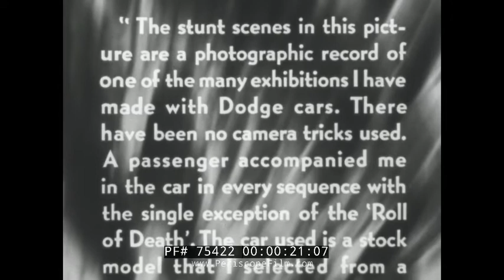JIMMIE LYNCH DEATH DODGERS DODGE THRILL HUNTER "ROLL OF DEATH" 75422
This 1939 film has a hilarious premise -- stunt driver Jimmie Lynch gives a radio show host the ride of his life.  Jimmie Lynch and his Death Dodgers were famous for their "Thrill Hunter" shows.  Auto thrill shows were a staple at State Fairs and other outdoor entertainment venues in this country. In the 1930s there were many pioneer auto show outfits operated by brave men like Joie Chitwood, Stoney Roberts, Lucky Teeter (who died giving a performance) and Jimmie Lynch who provided vicarious excitement for millions of fans for decades.

Lynch's shows for Dodge served to advertise the many advanced design features that made the 1939 Plymouth his choice to survive the severe abuse inflicted on the cars in those performances, including the famous "Roll of Death" in which the car did a full roll over the roof. Lynch would remain loyal to the Chrysler Corporation throughout his career as a daredevil as can be seen in this very entertaining film.

Includes great slow motion shots, newsreel cameramen, and of course insane stunts with very heavy cars.